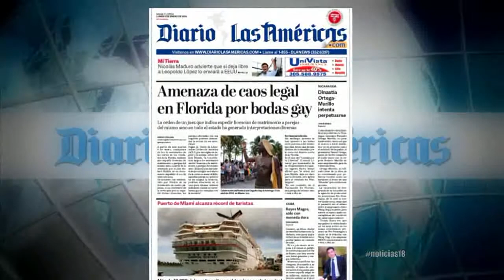Lo más destacado del día en "Noticias 18" - 5 de enero de 2015